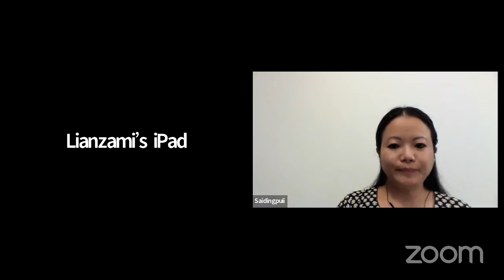Webinar on Positioning Oneself for Career Success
Organised by The Dept. of English & The Dept. of Economics